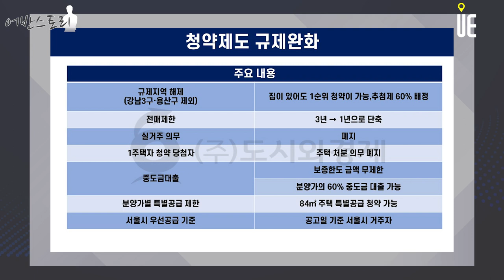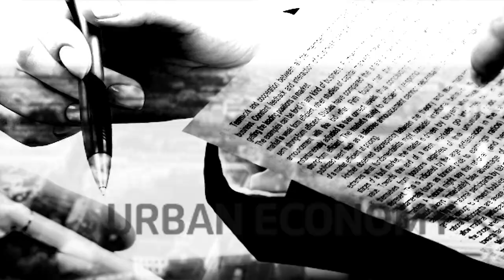지식산업센터 하락세와 거래량 축소! 주택시장으로 투자수요 유입, 더 이상 반사이익 어렵나 [어반스토리]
[도시와경제]

지난해 1월 서울시내 지식산업센터 매매 거래는 93건
지난달에는 23건으로 75% 축소
누적 매매거래 금액 826억2232만원에서 242억9440만원으로 70% 감소